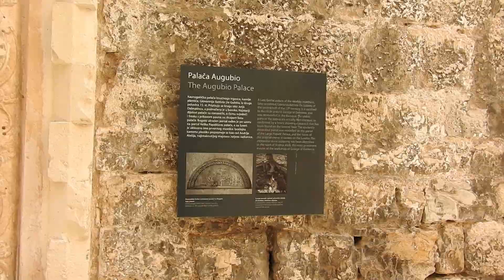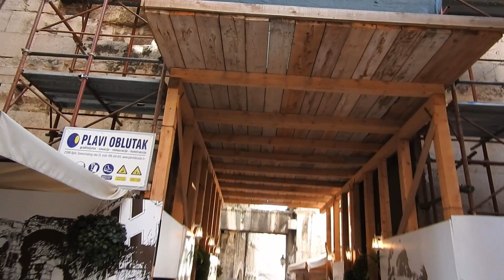Nasze podróże czyli Split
W czasie naszego wyjazdu do Chorwacji odwiedziliśmy Split. To miasto znane i historii i z niezwykłej malowniczości. Niezwykłe widoki i niezwykła atmosfera  centrum urzekła nas. Mam nadzieję że to co zobaczycie na tym filmie sprawi że i Wy zechcecie odwiedzić Split. To piękne miasto nad Adriatykiem.
Zapraszam również do oglądania pozostałych filmów z naszych podróży.